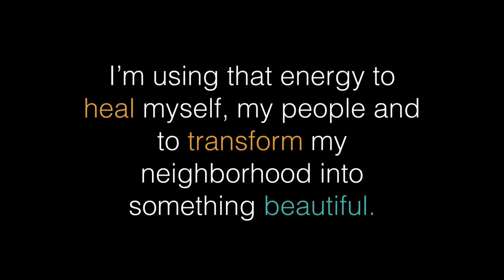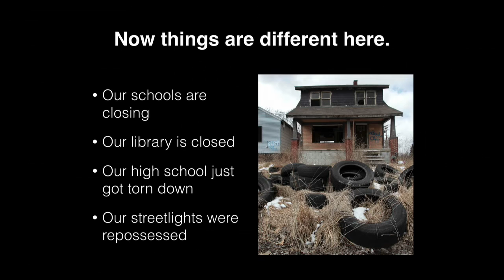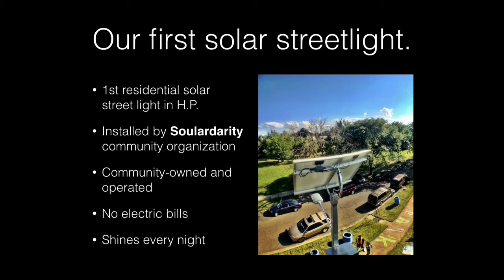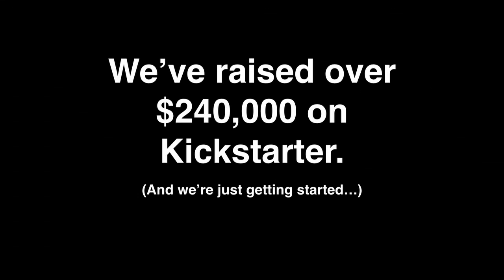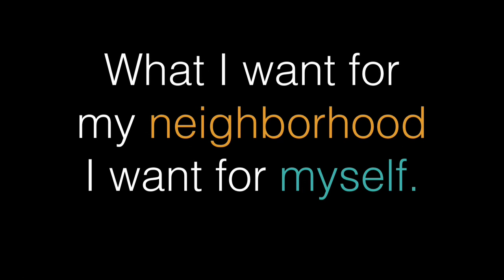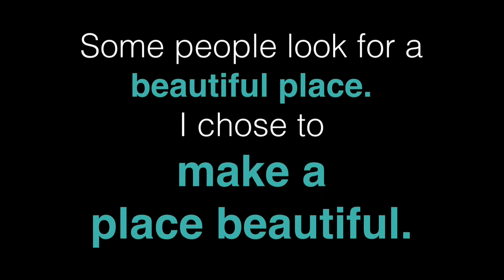From Blight to Beauty | Shamayim Harris | TEDxDetroit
Nine years ago, Shamayim lost her two year-old son to a hit-&-run driver. She set out to build a park to honor his memory and provide a safe space for youth. Today that vision is growing into a sustainable eco-village. With a successful $250K Kickstarter, 100's of volunteers workers and a little help from Ellen DeGeneres, Shamayim is building Avalon Village.

Shamayim ‘Shu’ Harris is an entrepreneur & community activist based in Highland Park. Shu serves as her city’s 1st female police chaplain & is chairwoman of the Highland Park Charter Commission. She is the former VP of the Highland Park Housing Commission & Project Directress of the Avalon Village.